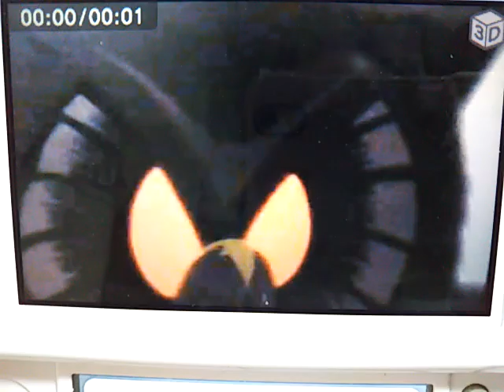アルベルトハインリヒ